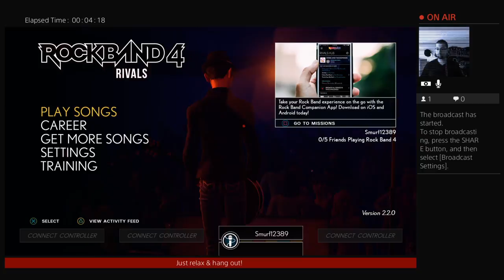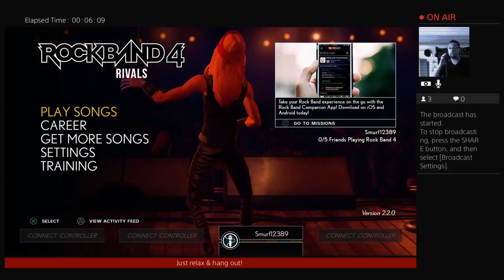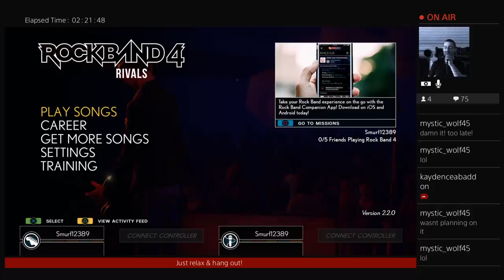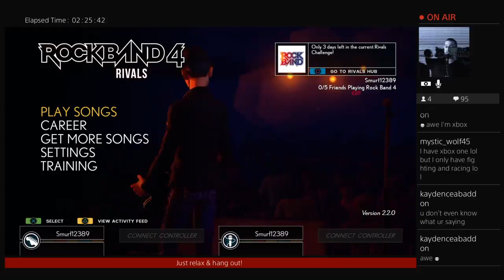Rock N Roll! Is Still Alive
You guys can also find me here!
- Discord - Raging Smurf Gaming#1165 -
You can find the playlists here!